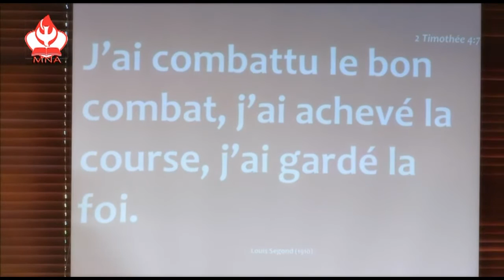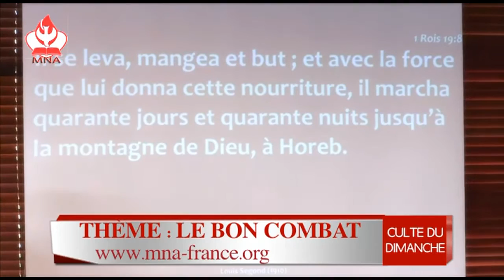Révérend Jean-Claude KOFFI : THÈME : LE BON COMBAT